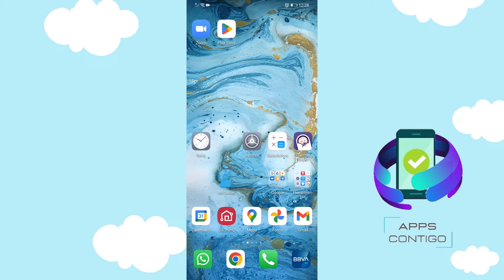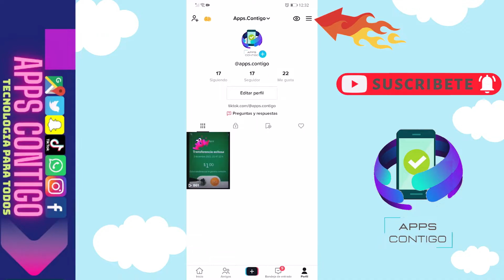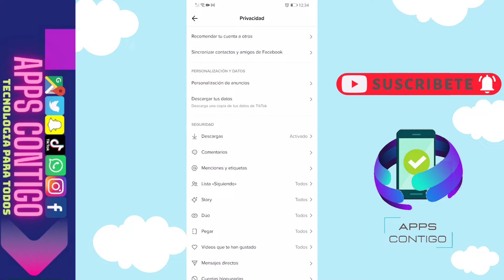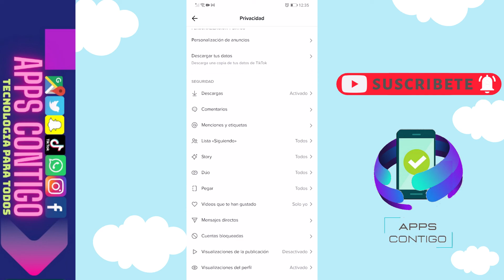😱😉COMO HACER QUE MIS VIDEOS DE TIKTOK SE PUEDAN DESCARGAR😊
Hola a todos el día de hoy les traigo un nuevo video donde les mostrare como podemos hacer que los videos de Tik Tok se puedan descargar es muy fácil realizarlo, solo deben seguir los pasos que les muestro a continuación y listo al activar esta opción todos tendrán acceso a descarga todo el contenido de tik tok , no olviden suscribirse darle like para mas contenido como este .